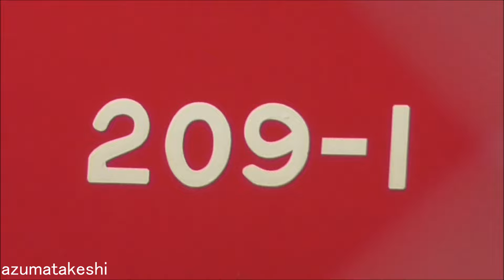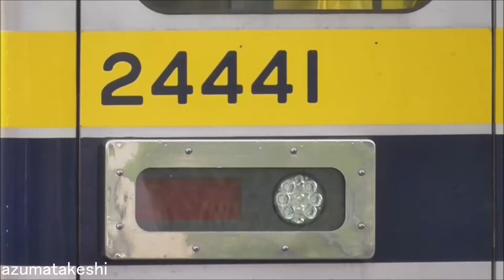【検査入場！東武特急200系 りょうもう 209F（1800系リバイバルカラー）検査入場！】東武10030系 11264F 2両、東武500系 501F、14系客車 スハフ14-501など続々検査入場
2024年08月31日

昨日(2024年08月31日）特急りょうもう 200系 209F（1800系リバイバルカラー 前回検査2022年02月→検切れ2026年02月）が、南栗橋へ検査入場しました。
今週、209Fの運用予定が無いなと思っていましたが、検査入場の準備をしていたんでしょうかね。

◆特急りょうもう「1800系カラーリング」「『カルピス』EXPRESS」運転予定一覧（2024年8月26日現在）

205Fが、1800系カラー⇒カルピスEXPRESSに塗装変更されてしまいましたので、209Fは、1800系リバイバルカラーとして唯一残る編成となっています。
209Fには、1800系リバイバルカラーのまま、出場してもらいたいと思います。

東武特急200系りょうもうは6編成で、5運用となっており、検査入場すると予備無しの状態になります。
午前に北春日部へ入庫して、午後出庫する2運用を1運用と考えると、実質4運用となりますが、列車検査などを考えると実際には厳しいですね。

一方、今週下記編成が南栗橋へ続々と検査入場しています。
　2024年08月26日 東武10030系 11264F 2両
　2024年08月26日 14系客車 スハフ14-501
　2024年08月27日 東武特急 リバティ 500系 501F

今回、注目したのは、2024年08月26日 南栗橋へ検査入場した、東武10030系 11264F 2両（前回検査2020年09月→検切れ2024年09月）ちょうど、検切れと同時に検査入場した形になります。
現在、東武10030系 2両は、18編成中、14編成がワンマン改造を実施しています。
残り4編成もリニューアル＆ワンマン改造を続けるのであれば、11264Fは検査入場せず、休車で館林津覇入場待ちになった可能性もあると思います。
このタイミングで、11264Fが未リニューアルのまま、検査入場したということは、おそらく東武10030系 2両固定のワンマン改造は14編成で終了、残り4両は増結用でリニューアルせず本線残留になると思われます。

また、2024年06月07日より、南栗橋で運用離脱している東武20400系 21441F。
一時スカートが撤去されていましたが、2024年06月22日時点でスカート復活を確認しています。
まもなく、休車から3か月経過しようとしていますが、依然として復活する気配が無い模様です。

◆東武 200系データ(検切れ順)
　編成 製造　　種車　種車製造 種車年数　全検・重検　検切れ
　204F 1991年　1711F 1957年　 67年　　2022年04月→2026年04月(新座席)
　206F 1994年　1761F 1968年　 56年　　2022年06月→2026年06月(新座席)
　207F 1997年　1781F 1973年　 51年　　2022年09月→2026年09月
　203F 1991年　1751F 1964年　 60年　　2023年04月→2027年04月(新座席)
　205F 1992年　1701F 1956年　 68年　　2024年03月→2028年03月(新座席)(1800系カラー⇒カルピスEXPRESS)
　209F 1998年　1771F 1971年　 53年　　2024年09月→2028年09月(1800系カラー)

※204F、205Fは、1978年に台車と主電動機を交換済のため、
　実質機器類の車齢は45年程度
　白帯車時代の部品は使われていないとのことです。

◆東武 200系・250系 廃車編成
　編成　製造　　種車　種車製造 種車年数　全検・重検　検切れ　廃車
　201F 1990年　1741F 1963年　 57年　　2018年06月→2022年06月 2020年12月01日
　208F 1997年　1721F 1960年　 61年　　2018年12月→2022年12月 2021年08月16日
　251F 1998年　新車　－ 　　　－ 　　 2020年04月→2024年04月 2022年06月07日
　202F 1990年　1731F 1961年　 61年　　2021年04月→2025年04月 2022年09月29日

◆東武10030系 2両固定（18編成×2両＝36両）検査期限データ
　車番　 製造　　ワ更新　全検・重検　検切れ
　11268F 1996年　未更新　2020年11月→2024年11月（運用中）
　11265F 1996年　未更新　2021年01月→2025年01月（運用中）
　11267F 1996年　未更新　2021年11月→2025年11月（運用中）
　11264F 1995年　未更新　2024年09月→2028年09月（運用中）

　11258F 1994年　2023年　2023年11月→2027年11月（ワンマン）
　11263F 1995年　2024年　2024年01月→2028年01月（ワンマン）
　11261F 1995年　2024年　2024年02月→2028年02月（ワンマン）
　11266F 1996年　2024年　2024年03月→2028年03月（ワンマン）
　11257F 1994年　2024年　2024年04月→2028年04月（ワンマン）
　11259F 1994年　2024年　2024年07月→2028年07月（ワンマン）
　11260F 1995年　2024年　2024年08月→2028年08月（ワンマン）

　11256F 1994年　2024年　2022年01月→2026年01月（津覇工事中）
　11262F 1995年　2024年　2019年08月→2023年08月（津覇工事中 検切れ）
　11254F 1992年　2024年　2019年11月→2023年11月（津覇工事中 検切れ）
　11255F 1992年　2024年　2020年01月→2024年01月（津覇工事中 検切れ）
　11251F 1992年　2024年　2020年06月→2024年06月（津覇工事中 検切れ）
　11253F 1992年　2024年　2019年07月→2023年07月（津覇工事中 検切れ）
　11252F 1992年　2024年　2020年10月→2024年10月（津覇工事中）

◆東武20400系 検査期限データ
　車番　　前回検査　検切れ
　21411F　2018年06月→2022年06月(2022年01月21日～休車)
　21436F　2021年03月→2025年03月
　21446F　2021年05月→2025年05月
　21437F　2021年07月→2025年07月
　21447F　2021年10月→2025年10月
　21438F　2022年01月→2026年01月
　21448F　2022年05月→2026年05月
　21421F　2022年06月→2026年06月
　21422F　2022年07月→2026年07月
　21412F　2022年08月→2026年08月
　21413F　2022年09月→2026年09月
　21423F　2022年11月→2026年11月
　21431F　2023年01月→2027年01月
　21441F　2023年03月→2027年03月（2024年06月07日より運用離脱）
　21432F　2023年04月→2027年04月
　21442F　2023年08月→2027年08月
　21433F　2023年10月→2027年10月
　21434F　2023年11月→2027年11月
　21443F　2023年12月→2027年12月
　21444F　2024年01月→2028年01月
　21435F　2024年05月→2028年05月
　21445F　2024年07月→2028年07月

　21441F 2027年03月 2024年06月07日～ 離脱

　101F 　2025年12月 2024年05月01日～ 休車

　6174F　2021年11月 2021年07月31日～ 休車（検切れ）
　6176F　2023年03月 2022年03月12日～ 休車（検切れ）
　6179F　2024年01月 2022年03月12日～ 休車（検切れ リバイバルカラー）
　21411F 2022年06月 2022年01月21日～ 休車（検切れ）

　81109F 2024年09月 2024年06月30日～ 離脱（踏切で乗用車と衝突）

◆2022年03月12日 ダイヤ改正後 廃車編成（138両→この間の新車投入はN100系 24両のみ）
　編成　 廃車
　104F　 2022年03月18日
　6151F　2022年03月30日
　61101F 2022年03月30日（野岩車）
　61201F 2022年03月30日（会津車）
　11460F 2022年04月15日
　8563F　2022年05月13日
　8564F　2022年05月13日
　251F 　2022年06月07日
　351F　 2022年06月16日
　353F　 2022年07月07日
　6152F　2022年08月01日
　6157F　2022年08月01日
　6172F　2022年08月01日
　202F　 2022年09月29日
　11004F 2022年12月08日
　6162F　2023年01月06日
　6173F　2023年01月06日
　105F 　2023年02月02日
　8570F　2023年02月27日
　11668F 2023年02月27日
　11606F 2023年03月07日
　11666F 2023年03月14日
　11609F 2023年06月30日
　9101F　2023年10月17日
　8150F　2023年11月07日
　11456F 2023年11月22日
　11457F 2023年11月22日
　11452F 2023年12月12日
　11461F 2023年12月21日
　11480F 2023年12月21日
　8561F　2024年01月11日
　8562F　2024年02月19日
　8565F　2024年02月19日
　8568F　2024年03月08日
　8506F　2024年06月03日（事業用車）